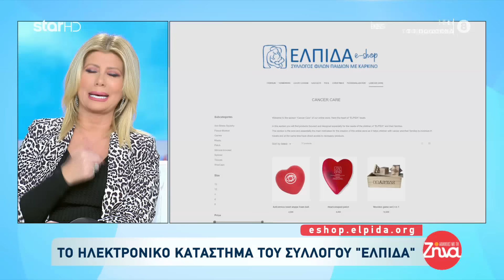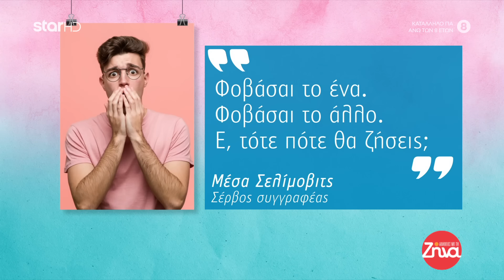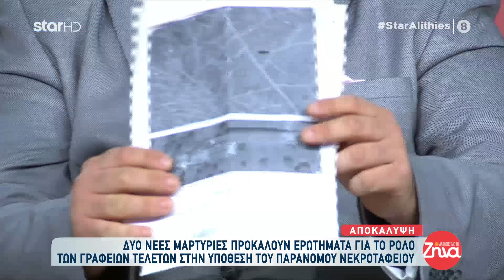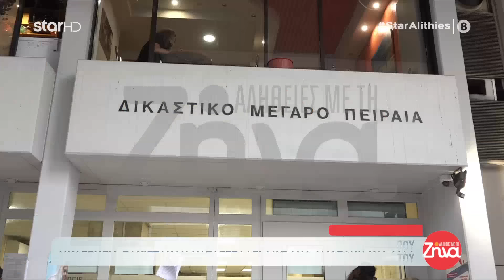Αλήθειες με τη Ζήνα - 6.12.2021